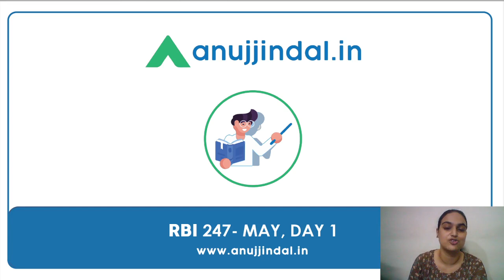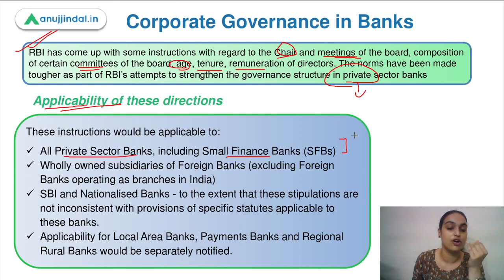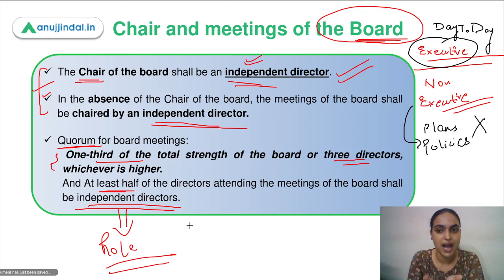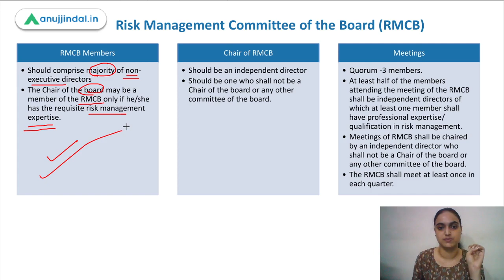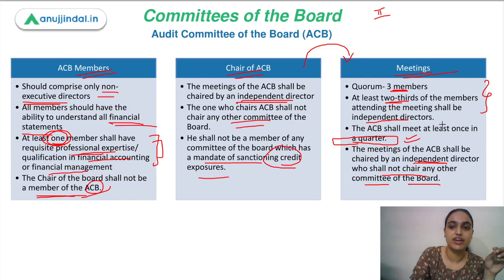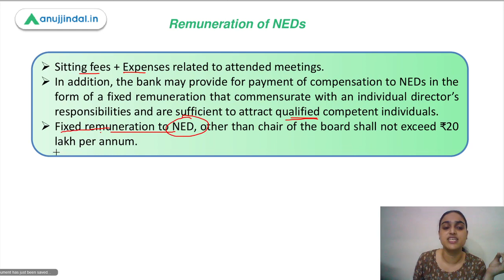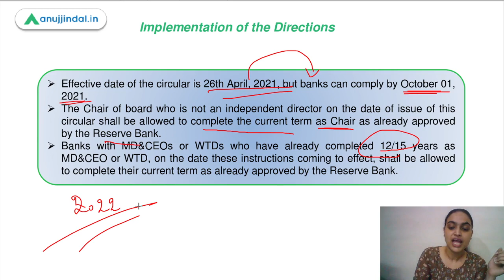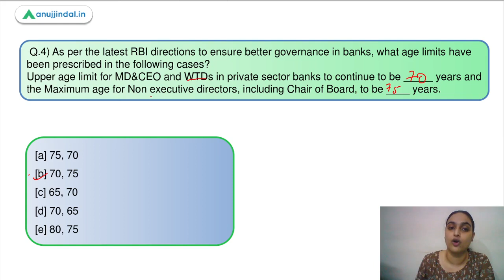RBI 247 | Corporate Governance in Banks| May Day 1| RBI Grade B 2021-22 - By Tanvi Kaur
In this session i have covered the latest RBI guidelines applicable to banks to ensure their better governance using MCQs which can be helpful for RBI Grade B exams.